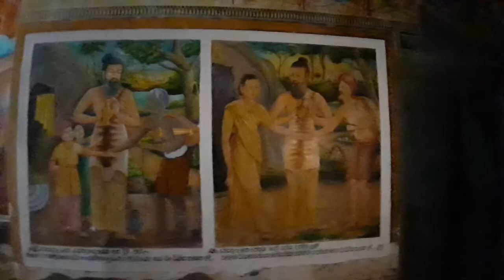hathagala raja maha viharaya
Hathagala Purana Rajamaha Viharaya is an ancient temple in the Southern province lying between Hungama and Nonagama along the Matara – Hambantota road. Today this temple is also a pirivena providing education to Buddhist monks.
Much of history of this temple is lost in time, but the temple has received royal patronage of king Kirthi Sri Rajasinghe (1747 – 1781) of Kandyan kingdom. The Tampita Viharaya in the temple has been built by Kirthi Sri Rajasinghe and a large bronze statue of Buddha